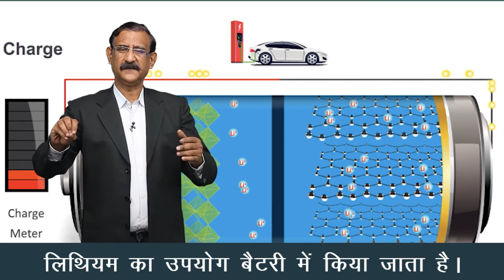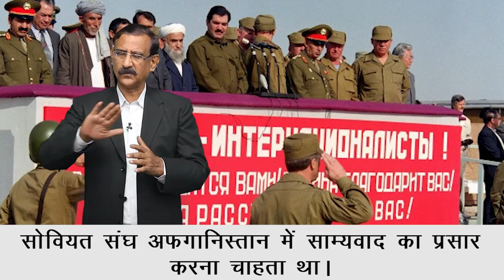CLASS 12th POLITICAL SCIENCE | CHAPTER U.S. HEGEMONY IN WORLD POLITICS